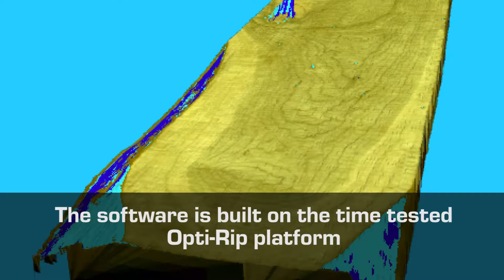Cameron Automation Rip One System